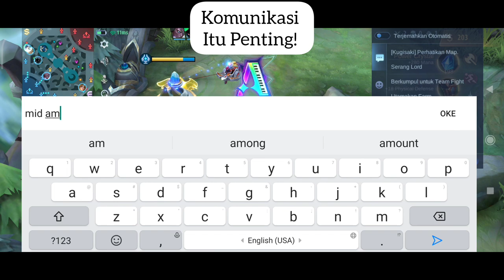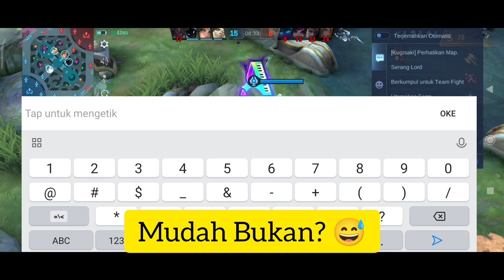TUTORIAL CECILION 140 STAK! / GAMEPLAY CECILION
CECILION GAMEPLAY